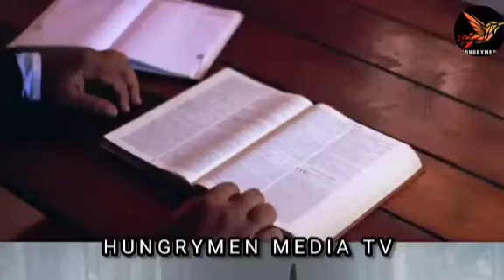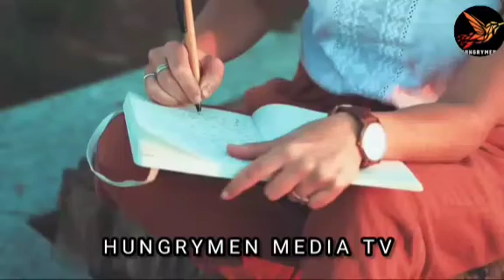The Surprising Secret To Tapping Into Angelic Energies! ( Practical Ways) - Evangelist Lawrence oyor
How To Activate Angelic Beings

Video original and produced exclusively by Hungrymen Media TV.
 Footage licensed through Hungrymen Media TV
 Speaker: Evanglist lawrence oyor
 Founder: Davidic Generation church|Catalyst Network International
Evangelist Lawrence oyor new sermon
Pastor Lawrence oyor Prayer
Married to: Mrs Darasimi Oyor(mike bamiloye)
Apostle Micheal orokpo